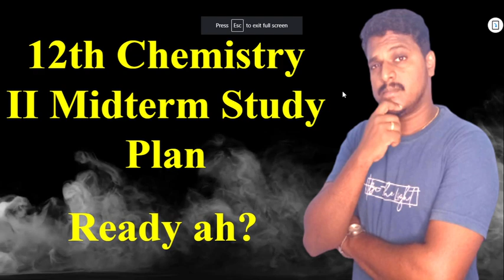12th Chemistry 2nd Midterm Study Plan | Bright Academy Prakash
Click Here for English Mini Material Order